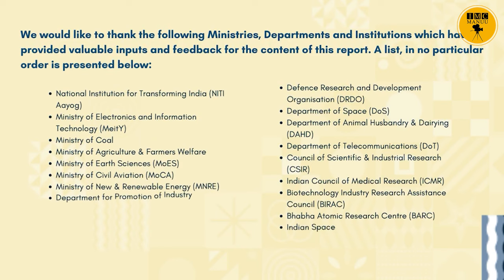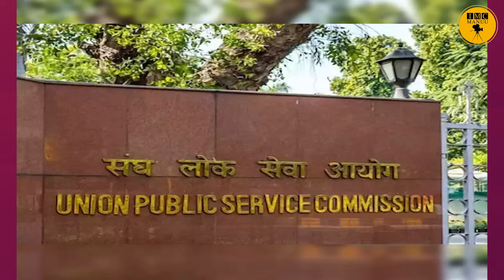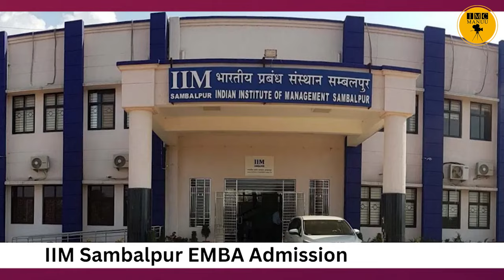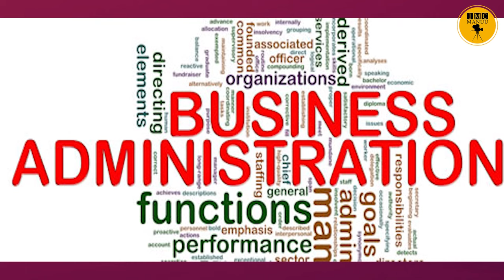Education News bulletin | 23rd March, 2024, | IMC MANUU